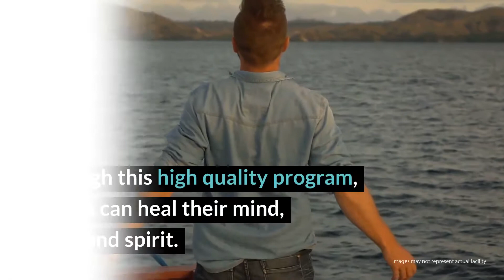Healing with CAARE, Inc. Review - Durham, North Carolina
Healing with CAARE, Inc. is able to compliment traditional substance abuse treatment with a a slew of holistic and medical services. While most facilities that offer these alternative treatments cost an arm and a leg, this program is free. Through this high quality program, clients can heal their mind, body and spirit.

Healing with CAARE, Inc.
214 Broadway Street
Durham, North Carolina 27701

Healing with CAARE, Inc. Cost: Free.

Rehab Reviews
Rehab Cost
Rehab Location